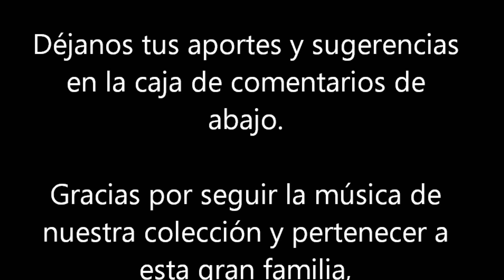Expresión Latina: (2002) Larry Harlow - Autumn Leaves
Un viejo clásico del jazz recreado por el maestro Harlow en una presentación en vivo en el legendario local Birdland, que viera pasar por su escenario a glorias tan grandes como Tito Rodríguez o Tito Puente.

La presentación de Harlow se dio en el año 2002. El maestro tuvo la magnífica idea de hacer latin jazz, de manera que reunió a un grupo de talentosos músicos y conocidos profesores para respaldar su idea. Así nació el disco "Larry Harlow's Latin Jazz Encounter", en vivo, con esa magia particular que le da una grabación el aplauso cariñoso del público que lo sigue.

El tema compartido es Autumn Leaves, conocido en español como Las Hojas Muertas, nombre más fiel a la versión original en francés compuesta en 1945 por Jacques Prévert y Joseph Kosma para la película Les Portes de la nuit. La primera versión grabada le pertenece al inmortal Yves Montand, pero al ser un estándar del jazz ha sido versionada en muchos ritmos, idiomas y estilos.

Los músicos que intervienen son:

Larry Harlow- Keyboards
Ronnie Cuber -Baritono saxo/Flauta
Bobby Sanabria -Bateria
Mac Gollehon -Trompeta
Eddie "Guagua" Rivea -Bajo
Chembo Corniel -Congas/Percussion

Bienvenido y gracias por seguir la música de mi colección. Esto es "Expresión Latina", desde Lima, Perú, la más grande pasión por la música latina.